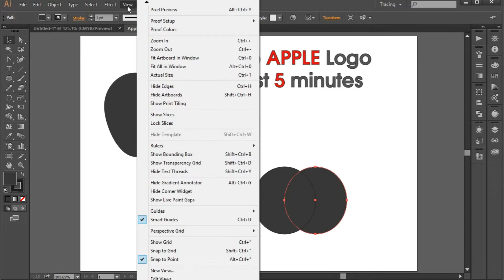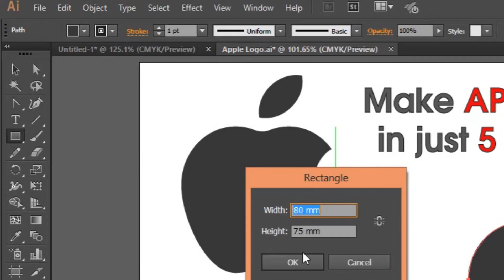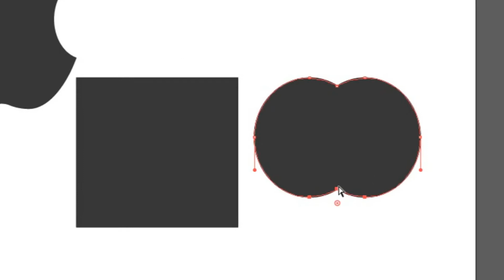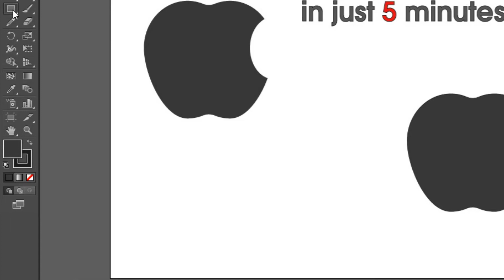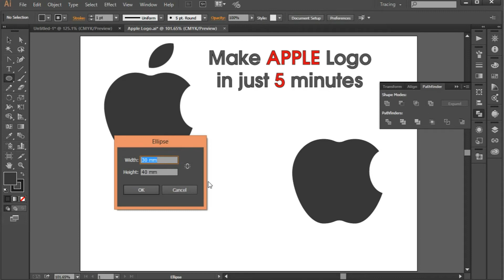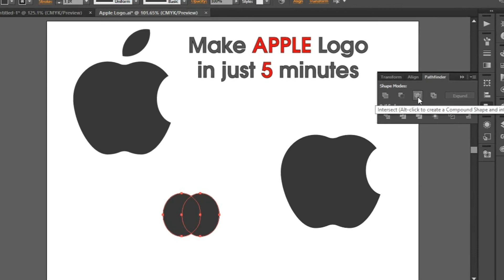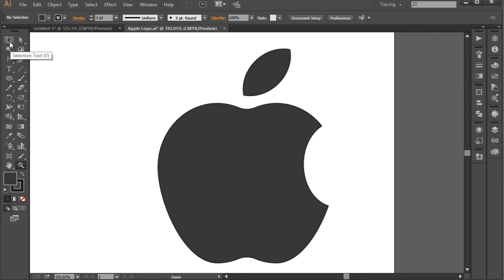Adobe illustrator Tutorial | How to make APPLE Logo 2022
I prefer to learn by doing practical things, so the best practical approach was to make famous and simple logos in Adobe Illustrator so that Beginners can make them and see the practical use of different tools, options, and tricks.

And after making a few Google logos (links are given below), I decided to make other famous logos i.e. INSTAGRAM, Apple, BMW & BP petroleum Logo.

Here are the links to other video Tutorials:

** DESIGN A LOGO IN 3 MINUTES **